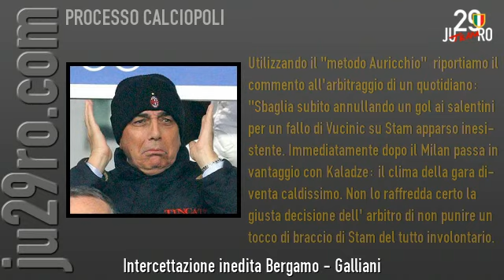Intercettazioni inedite: Galliani - Bergamo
Galliani chiama Bergamo dopo Lecce-Milan 2-2 che segue Milan-Juventus 0-1.Con questo pareggio lo scudetto è ormai della Juventus. La direzione di gara di Trefoloni fu duramente contestata da dirigenti e pubblico del Lecce.